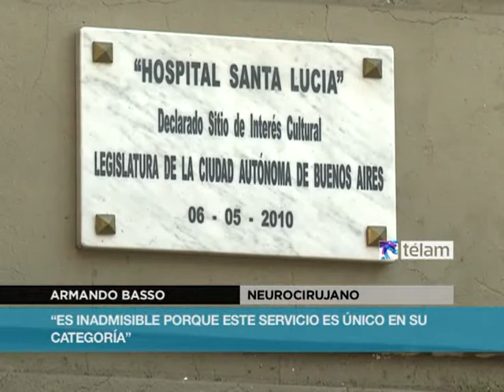Pacientes y vecinos realizan abrazo al Hospital Santa Lucía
Pacientes y vecinos del Hospital Oftalmológico Santa Lucía, acompañados por legisladores porteños, realizaron hoy un abrazo simbólico a ese centro de salud en protesta por el cierre del servicio de Neurocirugía.